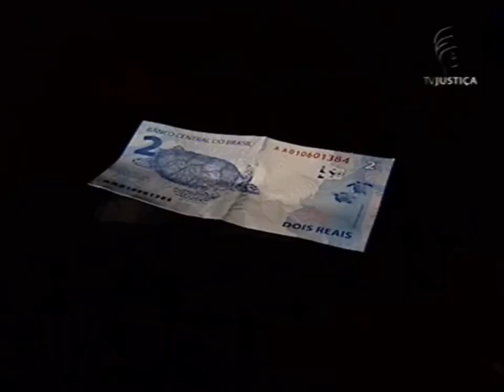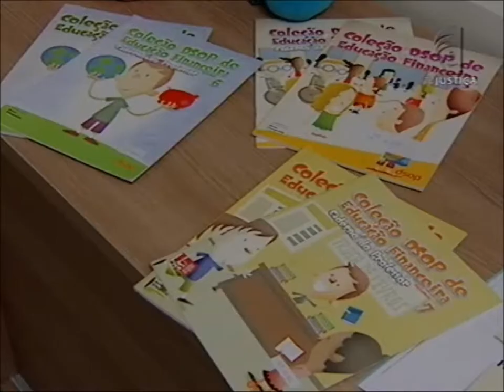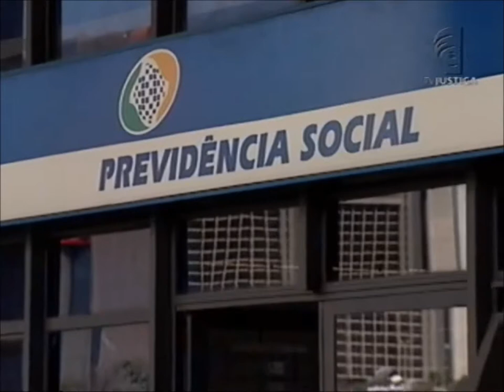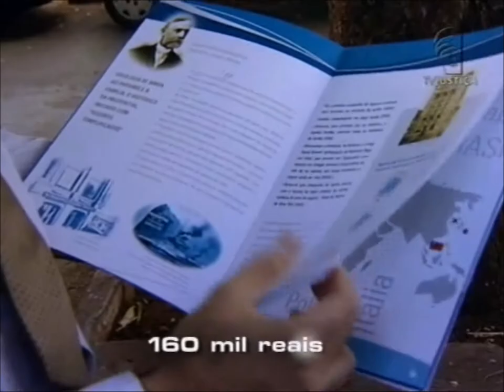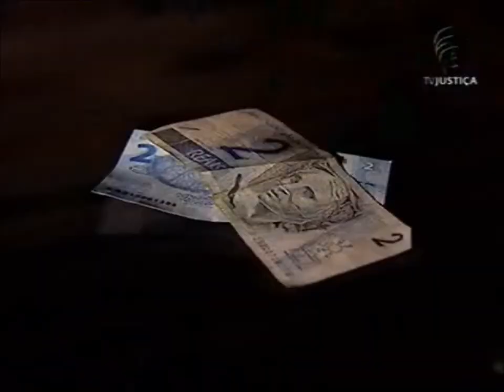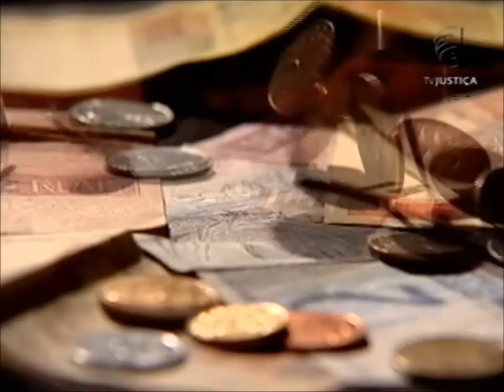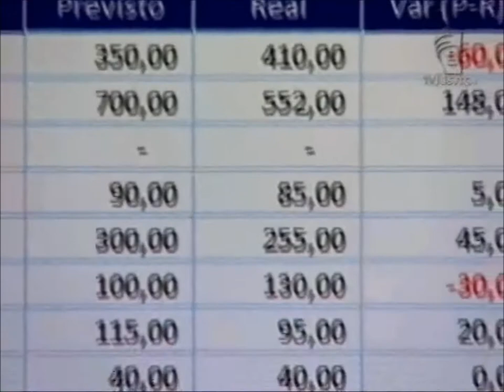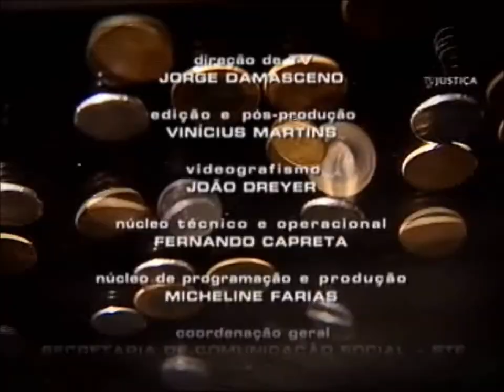Repórter Justiça - Consumismo (24/08/13)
O maior inimigo da economia é o consumismo! Quem não tem controle ou age por impulso acaba comprando o que não precisa e extrapola o orçamento. O desafio é ter tudo na ponta do lápis, anotar cafezinho por cafezinho e saber o resultado dessa conta no final do mês. Leia a íntegra da sinopse